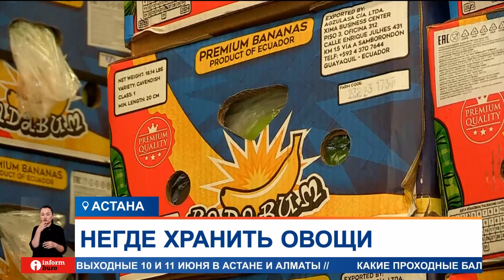Почему казахстанский урожай гниет, а рынок заполоняет импорт?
В Казахстане не хватает овощехранилищ. Дефицит мощностей составляет 35%. Больше всего дефицит ощущается для картофеле- и фруктохранилищ. По словам специалистов, если бы складов для хранения продукции было больше, то таких резких скачков цен зимой можно было бы избежать. В Министерстве сельского хозяйства говорят, к 2026 году планируют закрыть потребность страны в хранилищах.
В Казахстане не хватает складов для хранения овощной продукции и фруктов. Дефицит составляет 35%. Сейчас они могут вместить порядка 2 млн тонн продукции, а овощей в прошлом году было более 6,5 млн тонн.
АНАСТАСИЯ НОВИКОВА, корреспондент:
— По данным аналитиков, особенно в стране не хватает картофеле- и фруктохранилищ. Мощности первых позволяют вместить только треть от всего объёма урожая. Помещения для фруктов рассчитаны лишь на половину от того количества, которое необходимо сохранять до весны.
Именно поэтому казахстанцы остро ощущают скачки цен на овощи и фрукты. Если огурцы или яблоки летом можно купить по 200-300 тенге за килограмм, то зимой цена вырастает в несколько раз. Рынок заполоняет импортная продукция, наша просто пропадает. Без хранилищ со специальными охлаждающими установками и вентиляцией сохранить продукцию в товарном виде сложно. А это вопрос продовольственной безопасности.
АРМАН БАЙГАНОВ, экономист:
— У нас климат резкоконтинентальный, особенно в северных регионах, и нужно хранить в этих условиях. И если овощехранилище хорошее, современное, оно будет в какой-то степени сдерживать цены. Во-вторых, предприниматели-сельхозпроизводители могут получить дополнительный доход. То есть, в более дефицитный сезон могут по более высокой цене, но рыночная цена немного снизится, нежели будут покупать из-за рубежа.
Некоторые склады для хранения овощей в стране были построены давно, и оборудование там устарело. При хранении большая доля продукции попросту портится. Замена оборудования влетит владельцам в копеечку, и не многие готовы на это тратиться. В Министерстве сельского хозяйства рассказали, сейчас в стране действуют 580 овощехранилищ, 257 для картофеля и 64 для фруктов. В ближайшие три года их планируют увеличить.
АЙХАН СУЛТАН, заместитель директора департамента земледелия МСХ РК:
— Если брать в тоннаже, то в этом году планируется 287 тысяч тонн мощностей общее хранение, в следующем году 262 и в 2026 году 140 тысяч тонн единовременного хранения. И к концу 2025 года у нас будет порядка 2,5 миллионов тонн общая мощность всех объектов хранения.
Но этого объема для хранения всей продукции не хватит. В Министерстве стимулируют предпринимателей, которые строят склады для хранения овощей и фруктов. Уже сейчас в правила инвестиционного субсидирования вносятся изменения, согласно которым при строительстве овощехранилищ с вентиляционным оборудованием компенсируют 40% вложенных инвестиций, с холодильным оборудованием, где овощи и фрукты могут храниться дольше, субсидируют половину расходов.